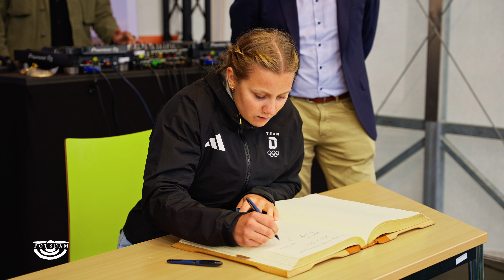Olympiaempfang in Potsdam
Die erfolgreichen Potsdamer Teilnehmerinnen und Teilnehmer der Olympischen Sommerspiele und der Paralympics in Paris haben am 15. September 2024, ins Goldene Buch der Landeshauptstadt Potsdam eingetragen.

Insgesamt 25 Sportlerinnen und Sportler aus Potsdamer Vereinen und vom Bundesstützpunkt Potsdam waren in Paris am Start und haben vier Gold-, zwei Silber- und zwei Bronzemedaillen erkämpft.🥇🥈🥉
Herzlichen Glückwunsch zu dieser tolle Leistung.💪

Video: @kowerk.de